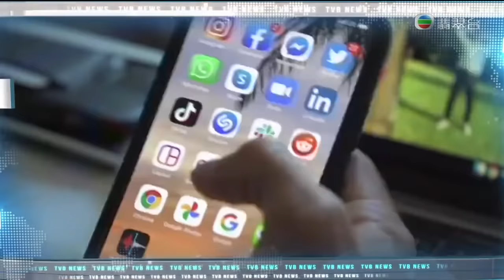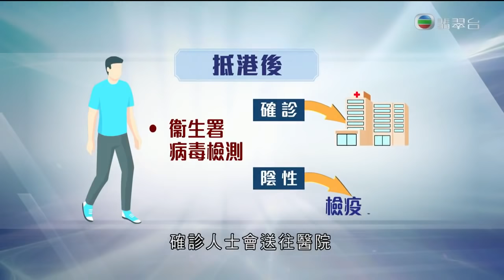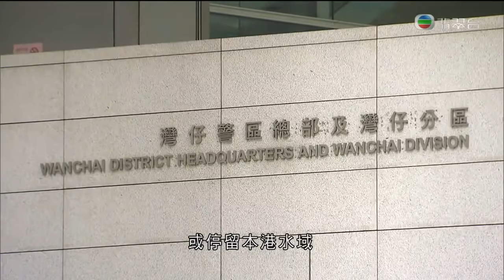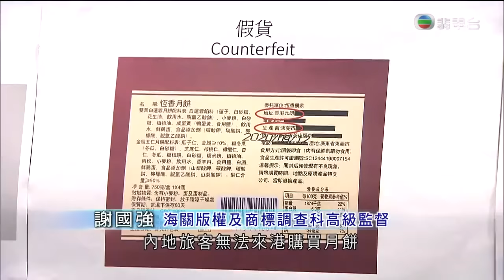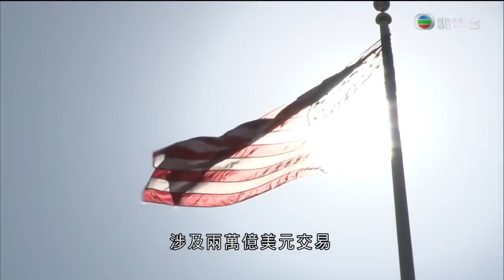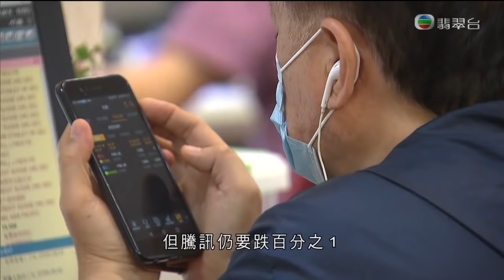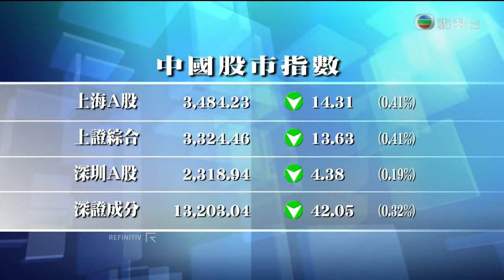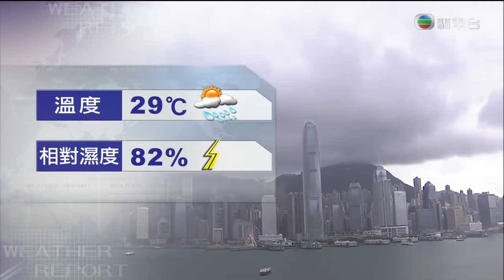TVB午間新聞 - 近日輸入肺炎個案增加 有專科醫生關注地區的檢測質素－香港新聞－TVB New－ 20200921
相關影片:
1. TVB午間新聞 -政務司司長張建宗指政府財政儲備跌至8000多億元 須審慎理財 暫未打算推出第3輪保就業計劃－香港新聞－TVB News－ 20200919
2. TVB午間新聞 - 政府將向立法會就防疫抗疫基金申請撥款 政務司司張建宗希望議員以大局為重 －香港新聞－TVB News - 20200920
3. 陳玉蓮 剖白與周潤發拍拖分手 看破婚姻不再婚 TVB 陳志雲 志雲飯局